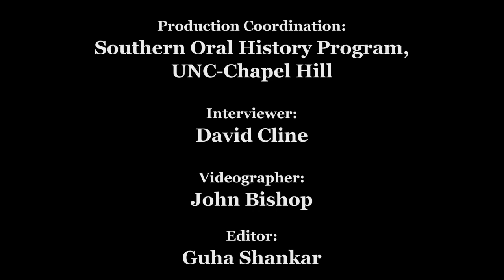Civil Rights History Project: Carlos Montes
Carlos Montes oral history interview conducted by David P. Cline in Alhambra, California, 2016 June 27